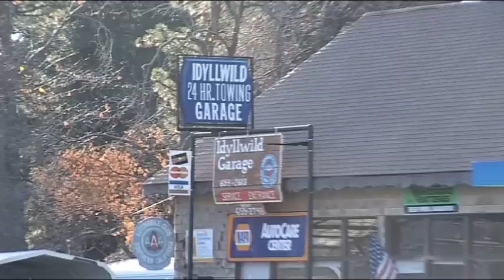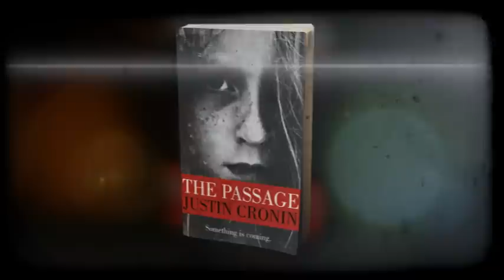The Passage Episode 1: Journey of a novel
The first of a series of videos in which author, Justin Cronin visits some of the key locations of his bestselling book The Passage.

Sitting at Inspiration Point, Justin discusses how he had the idea for his bestselling trilogy and of how he visited every location in the book.